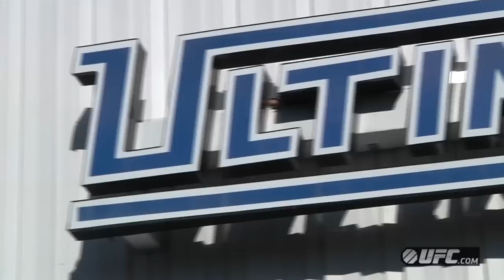UFC on FOX 9: Team Alpha Male Workouts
UFC correspondent Megan Olivi joins Team Alpha Male for an open workout featuring UFC on FOX headliner Joseph Benavidez, plus FOX fighters Urijah Faber, Chad Mendes and Danny Castillo. Hear what it's like to have team spirit on their side.